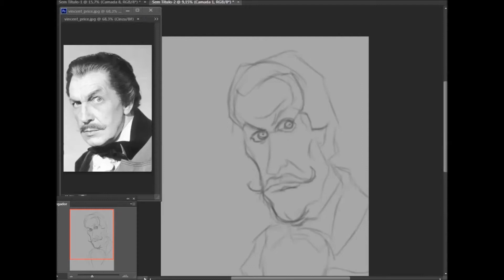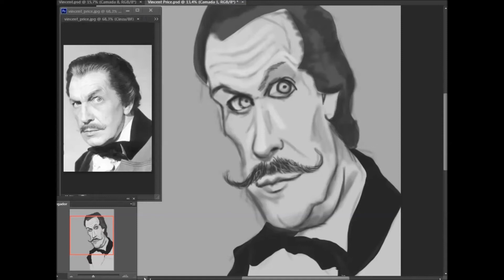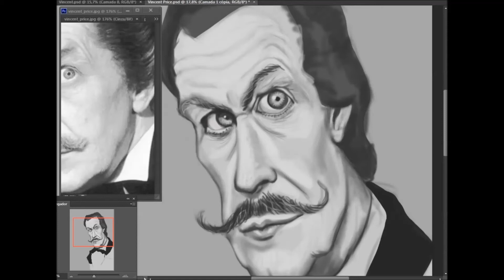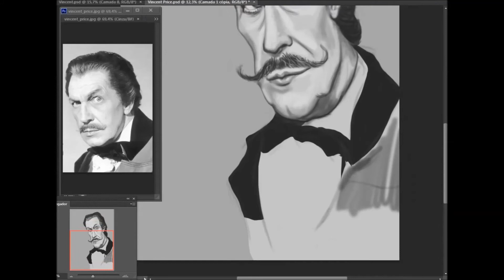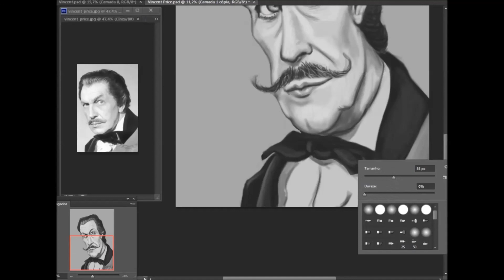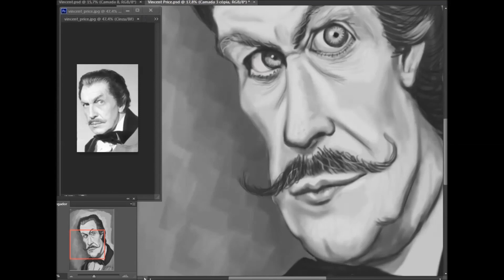Caricature of Vincent Price by Cesar Edgar.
Caricatura do ator Vincent Price.